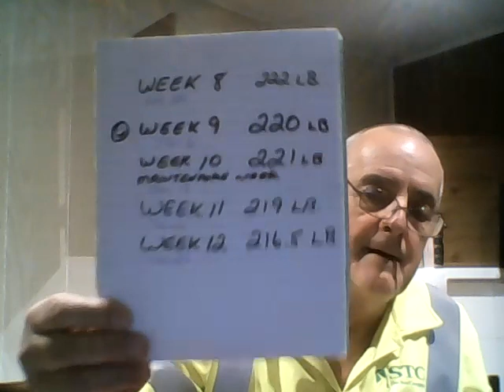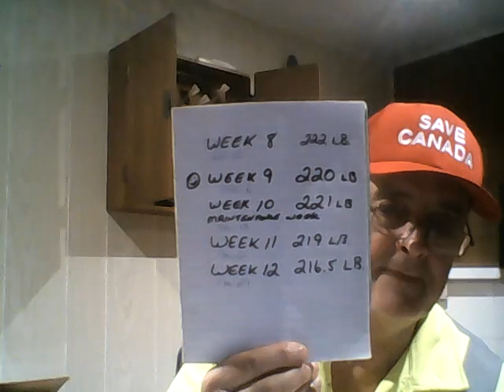daily devotional #27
holding grudges.